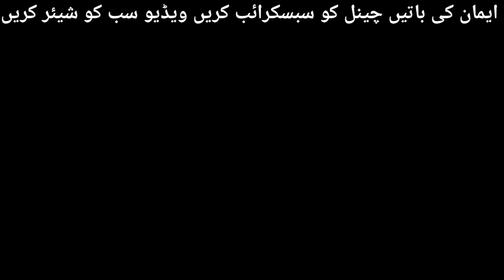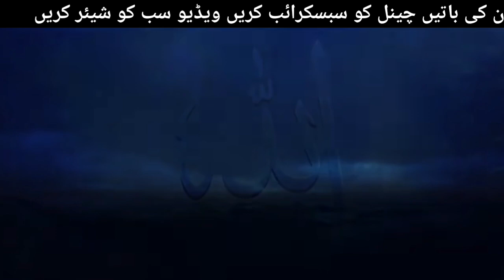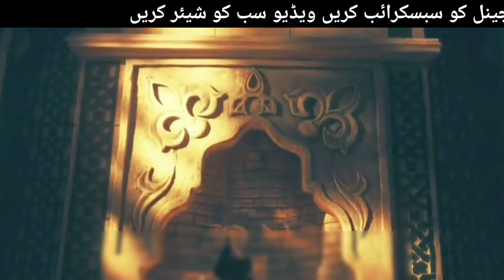Khalid bin waleed ka waqia || Muhammad gufran / ImanKiBaten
Waqia || Muhammad Gufran || Iman Ki Baten

However , you may share this production on our platform of Social Media Platform . About Us : Iman Ki Baten provides programmes which are original , educational , informative and entertaining . Iman Ki Baten also promotes Dawat - o - Islam . The proper presentation , understanding and appreciation of Islam , as well as removing misconceptions about Islam - amongst less aware Muslims and non - Muslims . If we have mistakenly uploaded any copyright material , please message us and we will take it down immediately .

 al-'anbiyā,halalywood media,6. qasas ul anbiya in urdu,part 2,part 1,stories of the prophets in hindi,6. qasas al anbiya in urdu,66. qasas al anbiya in urdu,stories of the prophets in urdu,1 qisas al anbiya,16. qisas al anbiya,stories of the prophets,kuran,allah,quran,qasas ul anbiya in urdu,1 qisas al anbiya in urdu,part-2,qur'an,2 qasas ul anbiya in urdu,part-6,part-1